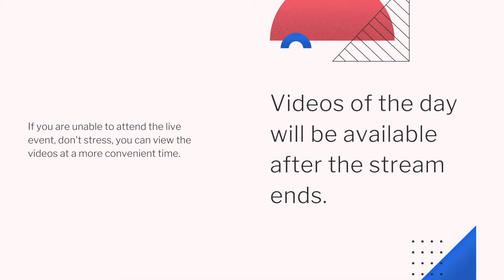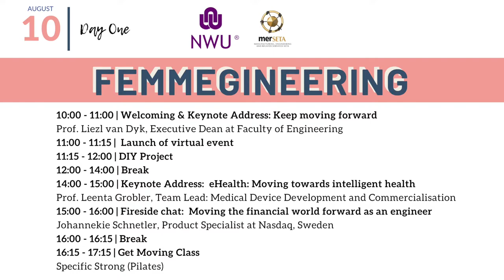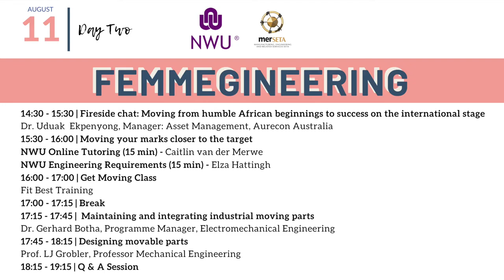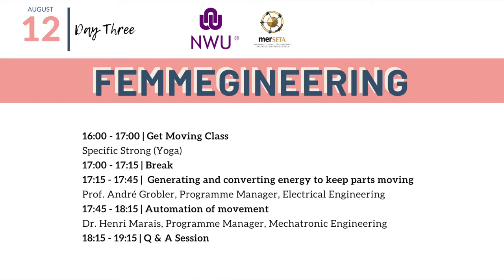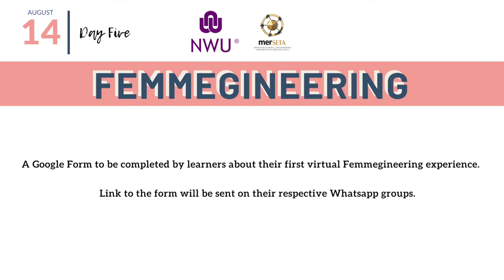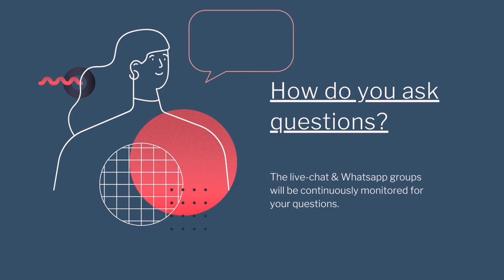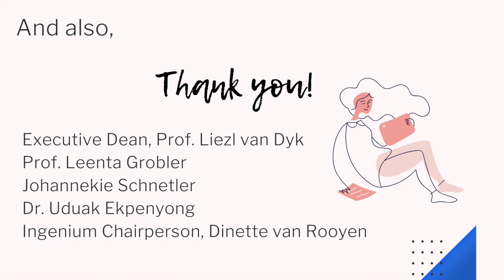Femmegineering 2020 | Launch of Virtual Event